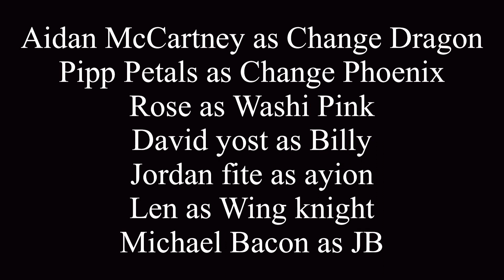Power Rangers Cosmic Fury Episode 3 (Fan Film)